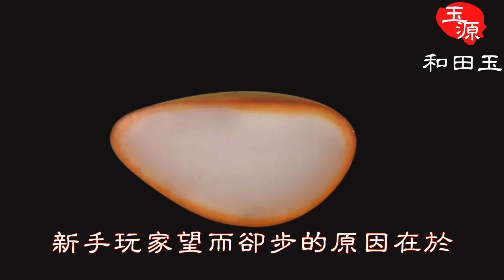和田玉 籽料重口味，迷人又上头 沁料作為籽料裡的重口味，歷來爭議很大。有人喜歡沁料，因為它油性好，盤玩趣味強。有人對它避之猶恐不及，因為它神鬼莫測，風險極大。一招賭錯，翻身代價太大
籽料重口味，迷人又上頭

訂閱玉源和田玉 每天學點新知識

沁料作為籽料裡的重口味，歷來爭議很大。有人喜歡沁料，因為它油性好，盤玩趣味強。
有人對它避之猶恐不及，因為它神鬼莫測，風險極大。一招賭錯，翻身代價太大。

新手玩家望而卻步的原因在於，不知道什麼樣的沁料是好的，什麼樣的沁料風險小。

好的沁料久放不干

沁料有全沁的，半沁的；有僵性的，沒僵性的；黃沁，紅沁，不同的標準就有不同的劃分結果。

不管哪種分類，沁料有個最底層的標準，也就是它的油性。